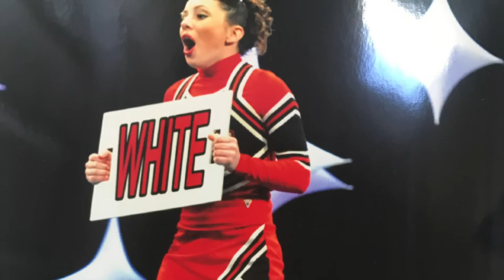Lauren Stephens Capstone Video